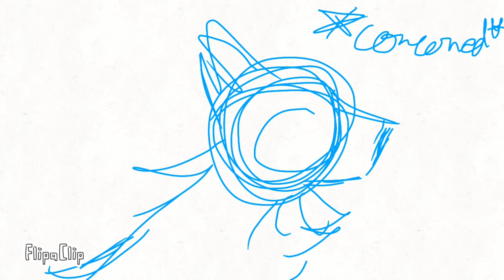Loser Animatic Storyboard [Part 4]